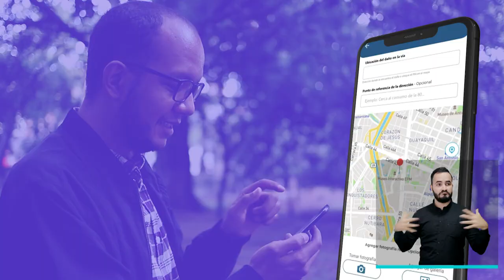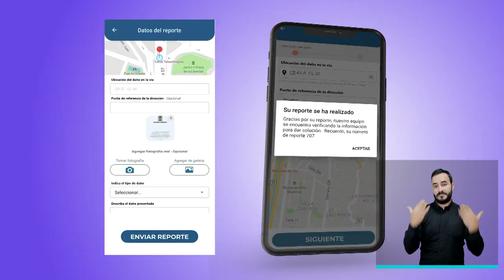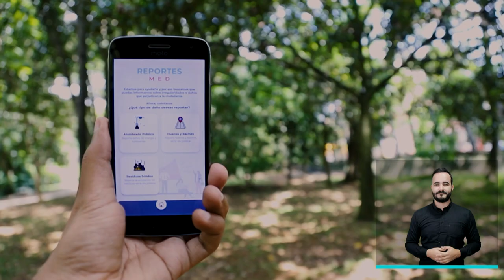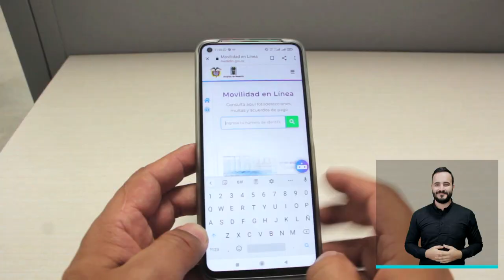Resumen informativo - 17 de octubre de 2021 [Medellín Conecta TV] Telemedellín